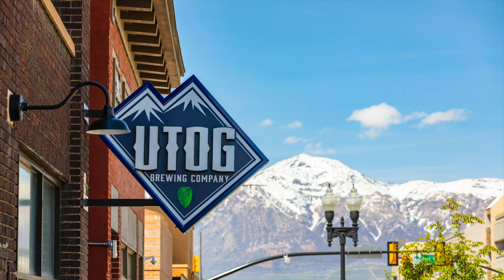Mike Caldwell 2019